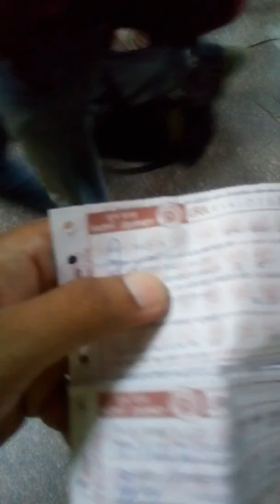TT old delhi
करेप्शन